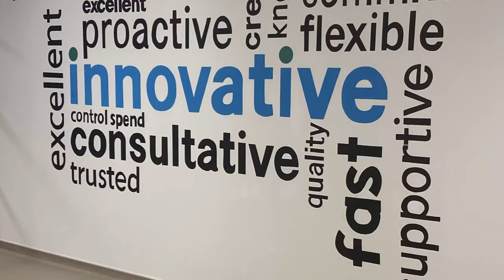Word Cluster Wall Mural - Office Space Typography Art | ABH Murals 🇬🇧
A typography mural containing mission vision values for a new conference/meeting room. It always takes a long time and a steady hand when painting text but the outcome is worth it.

January 2021 - Buckshaw Village, UK 🇬🇧